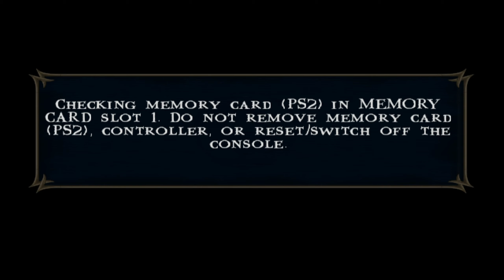Mortal Kombat:Shaolin Monk - Intro & Journey #1 - Goro's Lair (Liu Kang)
mortalkombat

Mortal Kombat: Shaolin Monks is an action adventure game set in the world of Mortal Kombat. As either Liu Kang or Kung Lao, you must battle enemies to gain experience and customize your player. Combat features include air combat, juggling, weapons, interactive environments, and an increased number of fatalities, "mutalities," and brutalities. As you progress through the Outworld, you can unlock additional classic Mortal Kombat characters

Mortal Combat: Shaolin Monks ) is the fifteenth game but it is the third installment in the adventure genre of the saga. It takes place during the events of the second game , beginning after the end of the first . The game centers on the two Shaolin monks , Liu Kang and Kung Lao , as they adventure through the realms in an attempt to stop Shang Tsung 's plans to dominate the Earth realm.